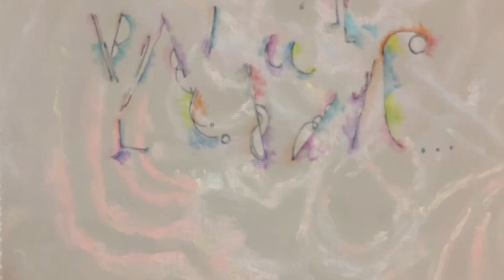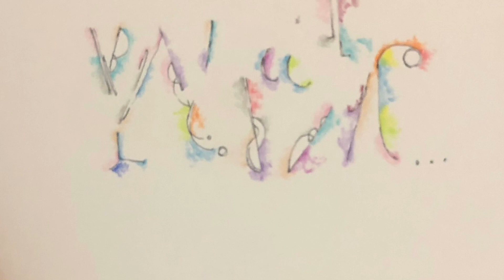diario vecchio stile